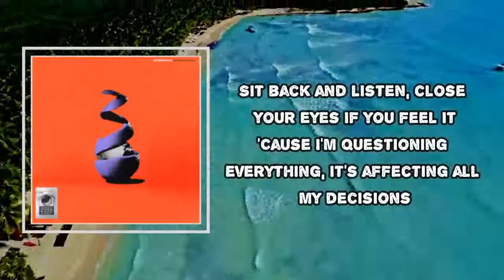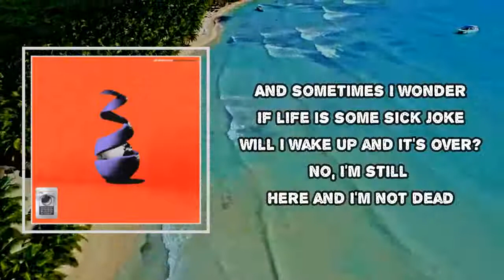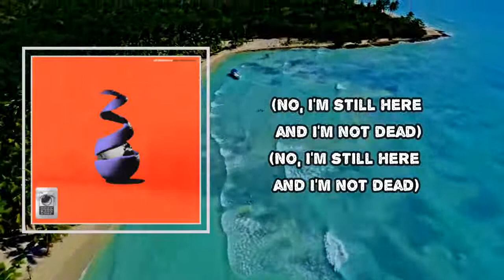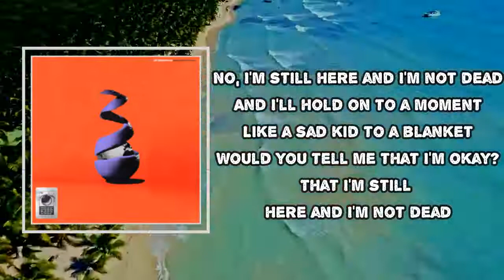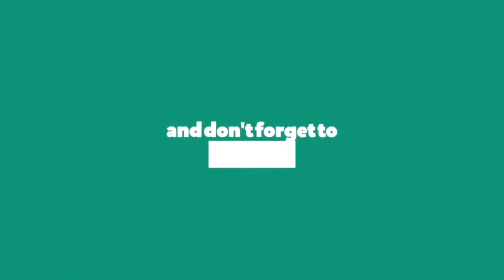Neck Deep - Sick Joke (Lyrics)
Album: All Distortions Are Intentional

Sick Joke Lyrics:

It's the best that I've felt in weeks
And to be completely honest
I'd rather be happily dead or asleep
Sit back and listen
Close your eyes if you feel it
'Cause I'm questioning everything
It's affecting all my decisions
I saw you in the mirror
And switched up my rhythm
Am I chasing a dream or am I caught in the middle of it?
If life is some sick joke
Will I wake up and it's over?
No, I'm still here, and I'm not dead
And most days, it all feels the same
I can't tell no difference in pleasure and pain
And it makes me sick, sick joke
Like life is shoving its fingers to the back of my throat
And sometimes I wonder
And I'll hold on to a moment
Like a sad kid to a blanket
Would you tell me that I'm okay?
That I'm still here, and I'm not dead
And some day, I'll find you
Like an old key to a locked door
Is it all just some sick joke?
Am I still here?
'Cause I can't tell
Sometimes I wonder